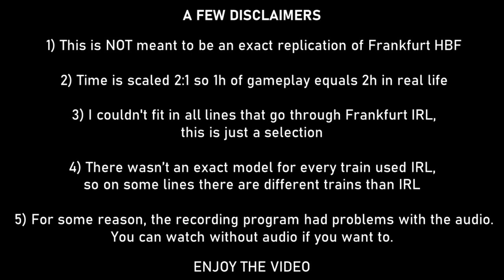[Transport Fever 2] 1h of trainspotting at Frankfurt HBF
The S-Bahn Lines are underground, but you can still hear them

0:00 Disclaimer
1:00 Rail traffic